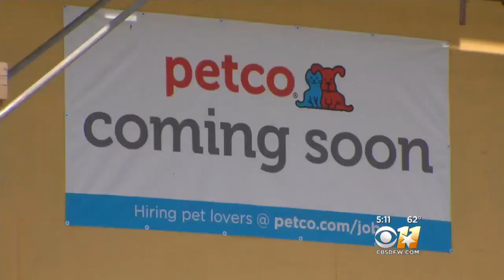Massive Retail Development Under Construction In McKinney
It’s one of the biggest retail developments in McKinney’s history.